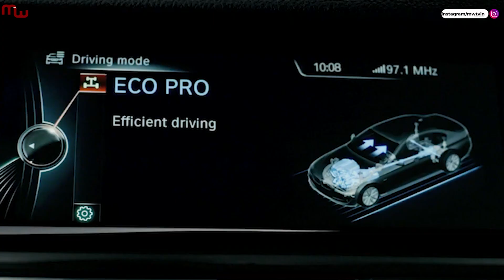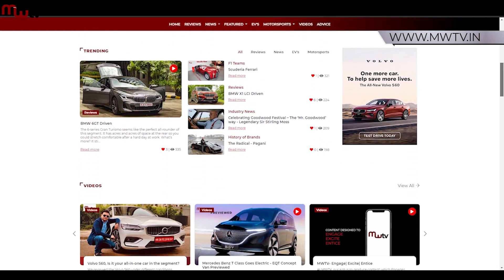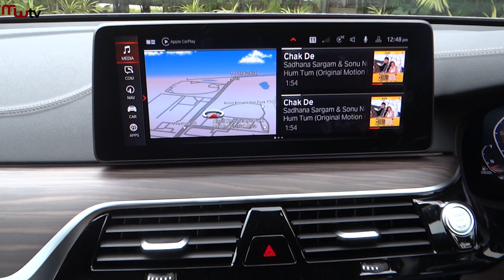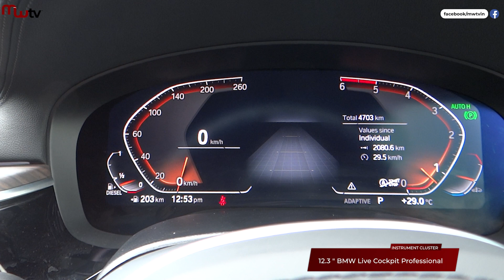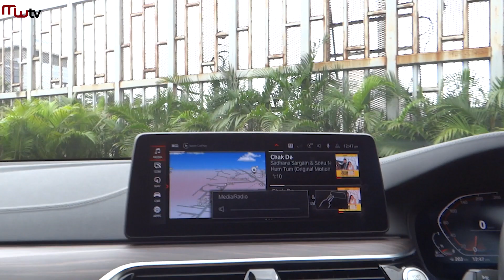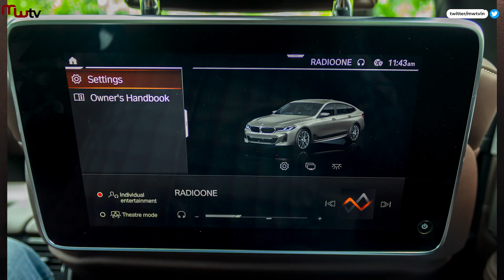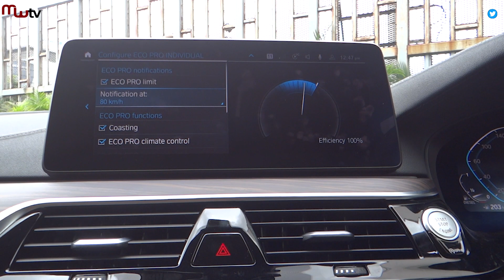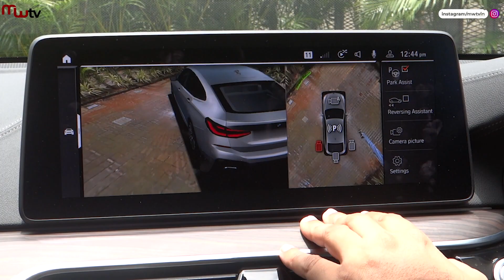2021 BMW 6 GT Driven| Is it Better than the Mercedes Benz E Class?| MWTV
We drive the LCI 2021 BMW 6 GT and instantly fell in love with the power the car generates in the 30D Guise. But is that enough to compete with the already potent Mercedes Benz E Class?

We find out in this video as we review it